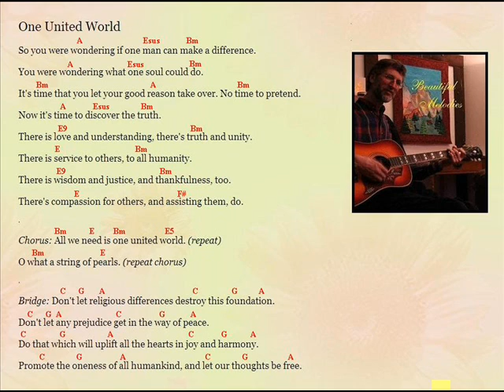One United World song by Jim Styan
This song celebrates the Baha'i principle of one united world. The Baha'i Faith is an independent World Religion which embraces all the major Religions, as Chapters of One Book, called the Cause of God.